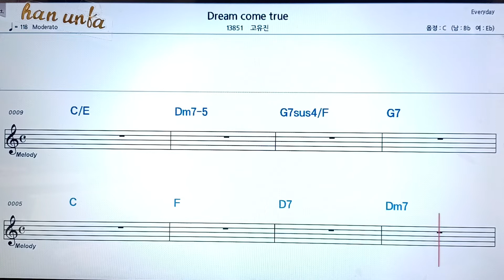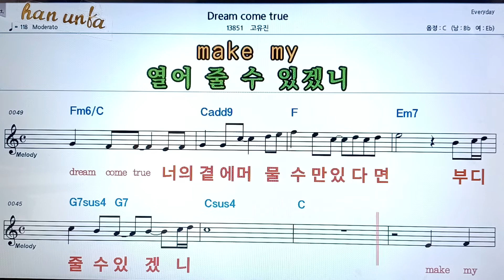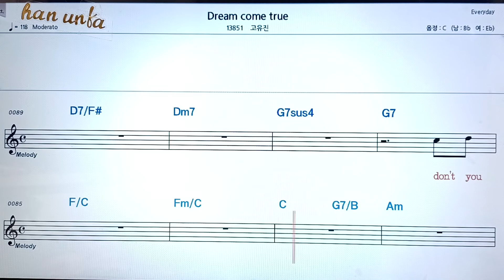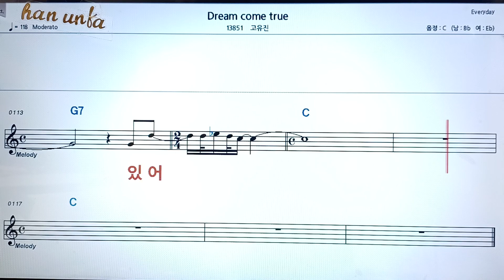Dream come true/고유진👍노래 반주, 코드 악보,가라오케💋Karaoke*Sheet Music*Chord*MR